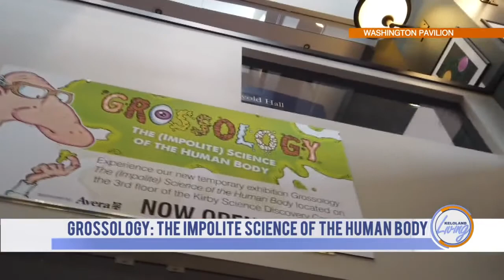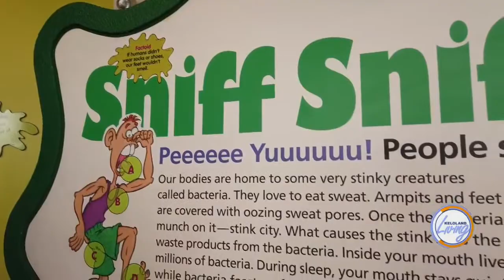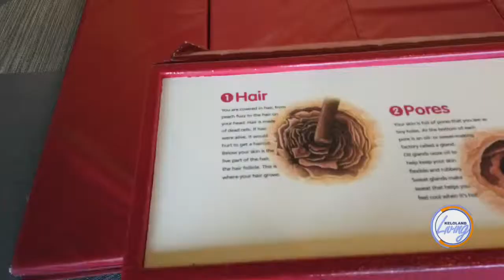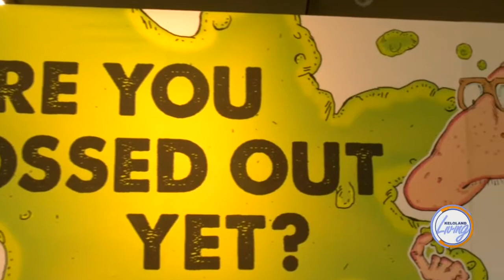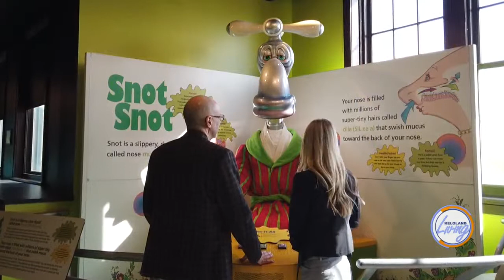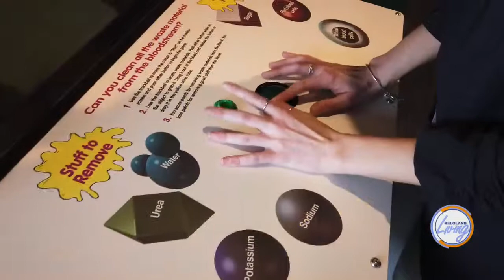KELOLAND Living: Grossology